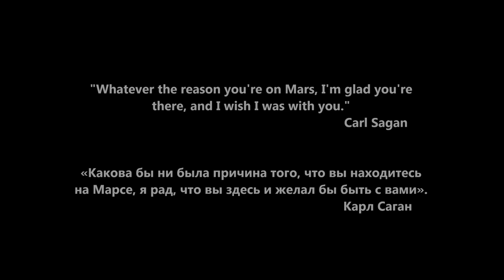Mars One-Russia or Russians on Mars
Russian civil activists and scientists talk about necessity of colonization of Mars. They support the international program Mars One which aims to colonize planet Mars and announce their own plans and wishes concerning the participation in colonization of Mars and other planets.  Also, the Russian group focuses on rich experience of Russian cosmonautics and emphasizes that Russia's participation in the colonization must be respectable.
Lawyer Evgeny Arkhipov, head of Group Mars One-Russia makes the statement about his participation in the international program Mars One.
Российские общественные и научные деятели заявляют о необходимости освоения и колонизации планеты Марс, а также о поддержке международной программы Mars One, направленной на колонизацию Марса и высказывают свои пожелания относительно участия России а колонизации Марса и других планет. Российская группа поддержки программы Mars One подчеркивает, что Россия обладает богатым опытом в области освоения космоса и Россия должна быть представлена в международной программе достойно.
Адвокат Евгений Архипов, координатор группы Mars One Russia  заявил о своем участии в международной программе Mars One.